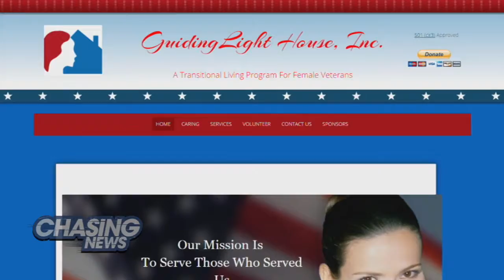Couple Open Home To Homeless Female Veterans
GUIDINGLIGHT HOUSE

Mike and Julie Lipari of Jackson NJ opened the doors to their home to homeless female veterans.

They started a nonprofit called GuidingLight House.  Their first resident, Marie, is a former Navy meteorologist who's fallen on hard times.